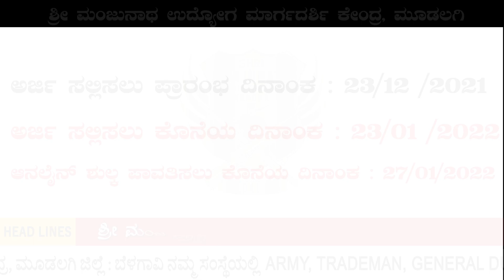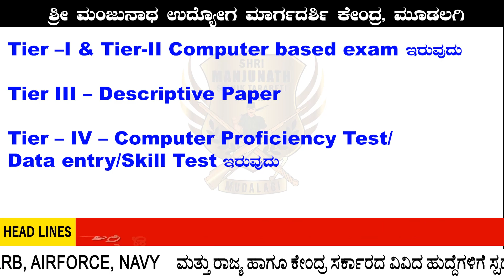SSC 10000+ JOBS 2021-22| APPLICATION START | FAMOUS ACADEMY IN KARNATAKA |INDIAN ARMY POLICE